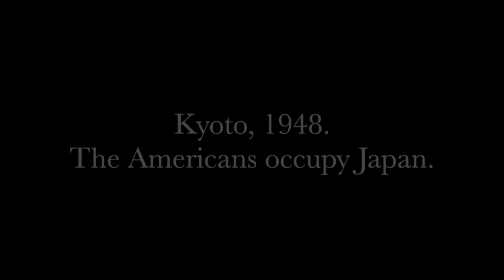Kami and Kaze: "Orientals are very excitable by nature"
Novelist Wena Poon performs a scene from her new 2014 novel, "Kami and Kaze", about the American Occupation of Japan, 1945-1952.

The Japan Times published a feature on the author and this novel in 2014, called "Life and Death in Occupied Kyoto":

The excerpt read from the novel appears below:

"I thought we bombed Japan to kingdom come," said Glenda, looking out the window.
 "Not Kyoto."
 "Is the air dangerous? Is there radiation? Is my skin going to peel off?"
 "No. But there's a lot of TB, diphtheria going on, and the water's unclean. As long as you take basic precautions, you'll be fine."
 Glenda made a face. "Mrs Vitale was sure I was going to die here. But I said, 'if it won't kill the kiddo, it won't kill me.' She said the Japanese here aren't like the ones in Palo Alto. They're more Oriental because they haven't been, y'know, modernized," she darted a look at the driver and lowered her voice. "The Orientals are very excitable by nature. She read about it in a literary magazine. If they don't like anything, they dash their brains against a wall in protest. It's true, isn't it? They're really suicide-prone. Like the cammy-katzy pilots. Seen any of those here?"
 Kate shook her head. "Everyone here's focused on staying alive, I assure you."
"Oh, I loaned Mrs Anderson your piano. We got the gardeners to help us move it. Since we're both gonna be here for two years."
 "That's fine."
 "Pianos need to be played, you know. Otherwise they go all sour." Glenda pointed out the window as they rounded a corner. "What's that? Is that where their little Emperor lives?"
 "No, that's just a temple."
 "And that?"
 "Another temple."
 "And that?"
 "They're all temples, Mom."
 "What kind of god do they worship?"
 "It's not just one." Kate explained Shinto and Buddhism.
Glenda said heathens gave her a headache. "I'd be missing Thanksgiving and Christmas. I don't suppose Orientals celebrate?"
 "No, but we do."
 "Are there enough Americans to party with us?"
 "More than you'd ever want to meet," said Kate. She rattled off the military's statistics of personnel stationed in Japan. Glenda pulled out a pack of Lucky Strikes from her handbag. Kate snatched it away, rolled down the window, and flung it into the road.
 The driver nearly stopped the car.
 "Katherine Ann Schroeder!" cried Glenda, annoyed.
 "You promised."
 "I'm in Japan, for God's sake. Surely the ban doesn't extend to Japan?"
 "It's a worldwide prohibition."
 "What a waste," grumbled Glenda. "It was unopened."
"Someone would have picked them up already. We're short of cigarettes here. Don't worry, they won't be wasted."